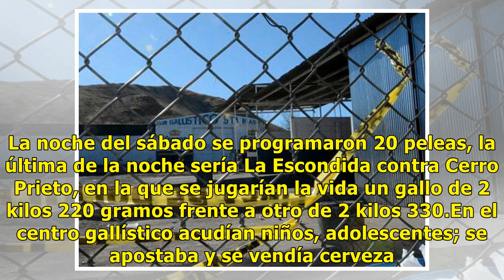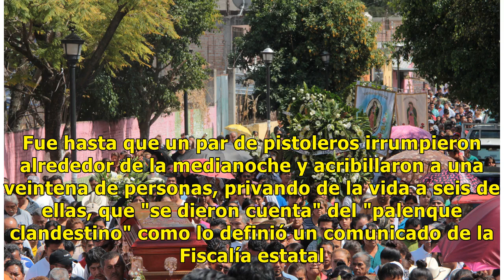Fiscalía: en palenque mataron a líderes del Cártel de Sinaloa